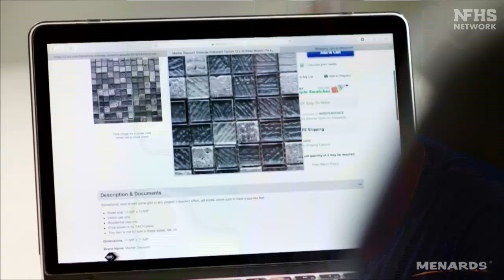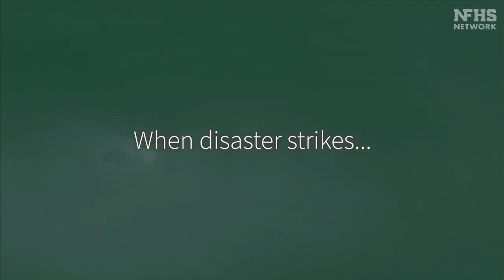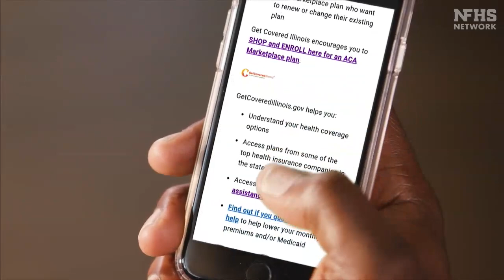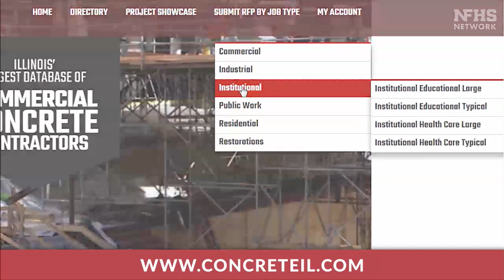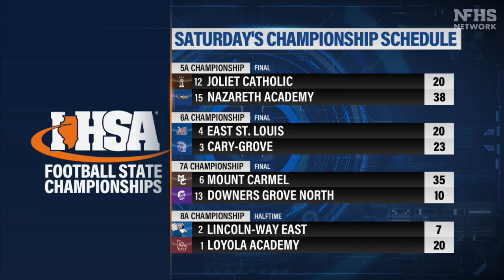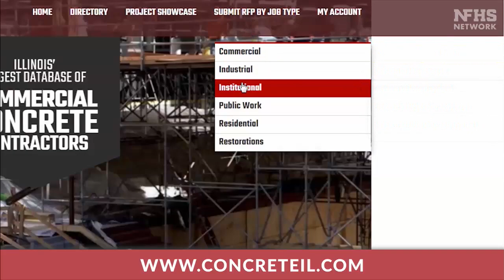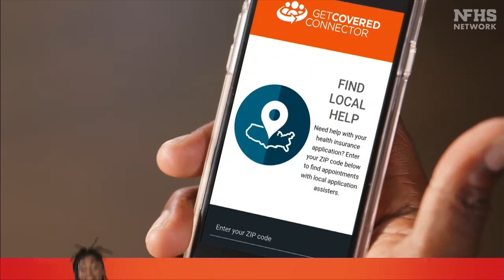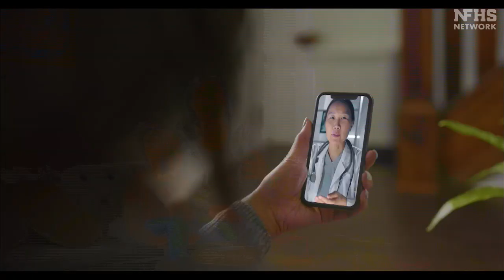2023 IHSA Class 8A Football State Championship: Loyola Academy vs. Lincoln-Way East